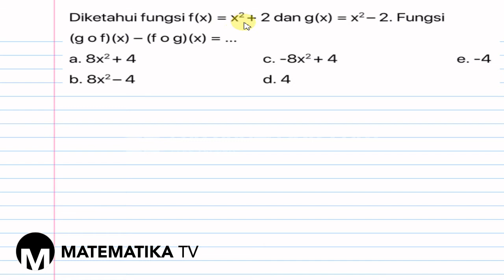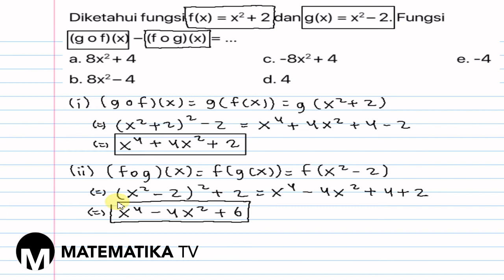[KELAS X WAJIB - KURIKULUM 2013] PEMBAHASAN SOAL PG FUNGSI KOMPOSISI (006)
Pada kesempatan kali ini kita akan membahas soal tentang fungsi komposisi.